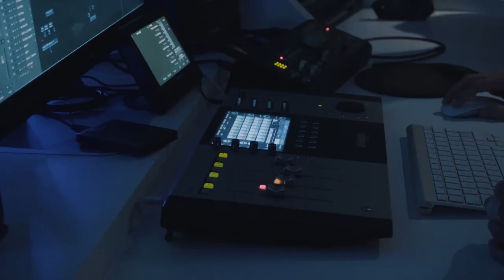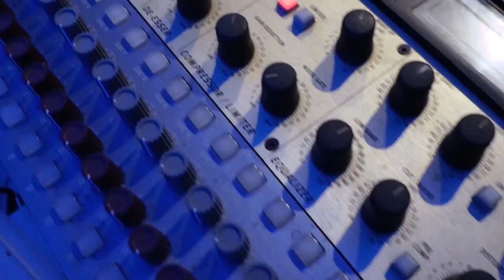GRAN BABOS ALBUM SNIPPET || ERMAN x ORCHI || 10.09.2021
ERMAN x ORCHI * GRAN BABOS ALBUM  CUMA GÜNÜ 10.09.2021 TARIHINDE TÜM DİJİTAL PLATFORMLARDA YAYINDA.
GRAN TEAM.